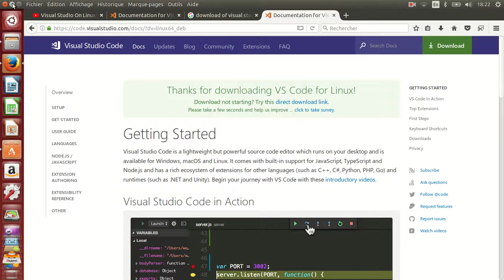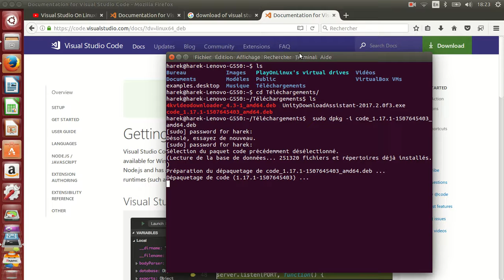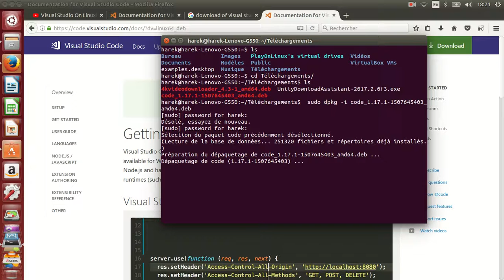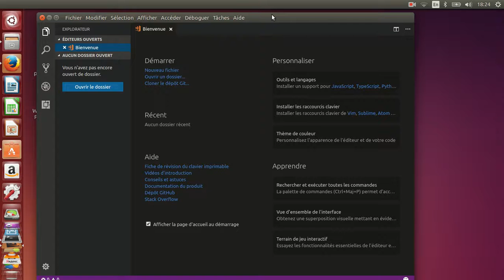how to install visuall sudio in ubantu part2